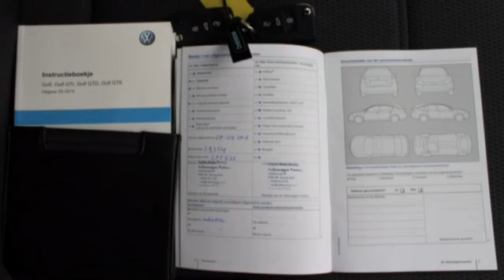Volkswagen Golf 1.2 TSI Comfortline Executive Pakket | Navigatie